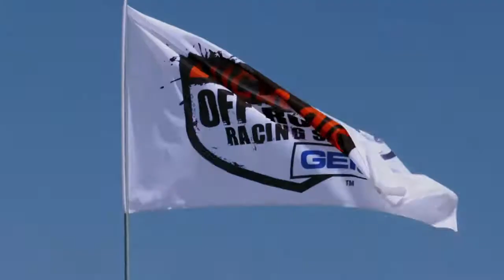Lucas Oil Off Road Racing Series